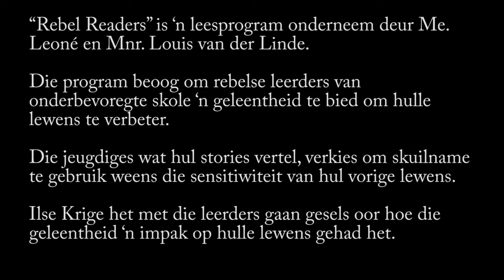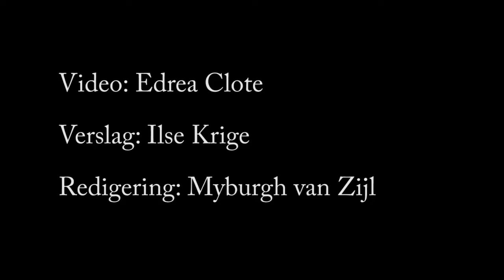"Rebel Readers" Leesprogram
Jong rebelle uit minderbevoorregte gemeenskappe het tydens 'n motiveringsessie by die Stellenbosch Lodge vertel hoe die "Rebel Readers" leesprogram van me. Leoné en mnr. Louis van der Linde hul manier van dink en daardeur hul manier van doen en inderdaad hul lewens volledig verander het. Ilse Krige, verslaggewer, en Edrea Clote, fotograaf, het die geleentheid namens Die Burger gaan bywoon.
Die jeugdiges wat hul stories vertel, verkies om skuilname te gebruik weens die sensitiwiteit van hul vorige lewens, Eerste aandie word is Bheki (18) en dan praat Gabriel (19).